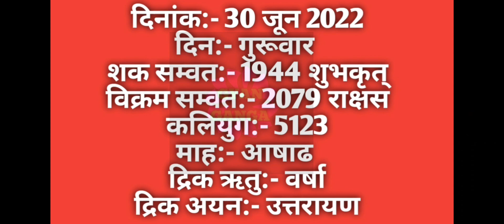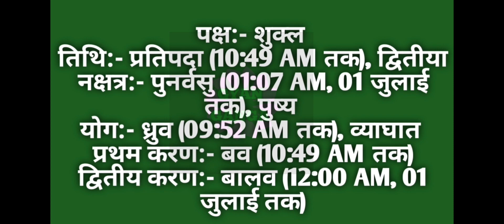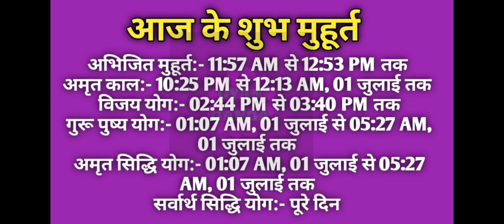30 June 2022 ka Panchang । पंचांग 30 जून 2022 । 30 June 2022 Thursday Hindi Panchang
30 June 2022 ka Panchang । पंचांग 30 जून 2022 । 30 June 2022 Thursday Hindi Panchang

30 June 2022 Panchang : 30 June 2022 का पंचांग, शुभ मुहूर्त, तिथि, नक्षत्र, सूर्योदय, सूर्यास्त, राहुकाल, पक्ष, अभिजीत मुहूर्त, अमृत काल,  चौघड़िया, व्रत व् त्यौहार। जानिए जून ३०, २०२२ का पंचांग और महत्वपूर्ण जानकारियां हिन्दू पंचांग के अनुसार, कब से कब तक शुभ मुहूर्त है, कब से कब तक अशुभ मुहूर्त है। यदि आप किसी शुभ कार्य को किसी विशेष दिन और शुभ मुहूर्त में करना चाहते हैं तो दैनिक पंचांग की सहायता से आप उस दिन का शुभ मुहूर्त को जान सकते हैं। तो आइये अब जानते हैं 30 June 2022 का दैनिक पंचांग
About this Video :
1) 30 June 2022 ka hindu Panchang.
2) 30 June 2022 Panchang and Shubh Muhurat.
3) Aaj ka Panchang 30 जून 2022 पंचांग .
4) Shubh Panachang in Hindi .
5) Indian Calender Hindi Panchang .
6) 30 June 2022 Wednesday Hindi Panchang .
7) 30 जून का पंचांग, शुभ मुहूर्त, तिथि, नक्षत्र, सूर्योदय, सूर्यास्त .
8) 30 जून 2022 का दैनिक पंचांग .
9 ) aaj ka shubh Muhurat 30 June 2022 .
10) aaj ka rahu kaal .
11) aaj ka sampurna Hindu Panchang .
12) June 30 Panchang Panchangam for New Delhi .
13) Panchang For 30 June 2022 .
14) Hindu Calender June 30 & 30 June 2022 Panchang .
15) Panchang June 30, 2022 Online Panchangam and Hindu Calender for the world .
16) 30 June 2022 Panchang & Shubh Muhurat , 30 जून का पंचांग, शुभ मुहूर्त .
17) 29 June 2022 Wednesday panchang online.
18- Worldwide Panchang.
19- Education Videos

30 June 2022 Auspicious Timings (Shubha Muhurat) & Inauspicious Timings (Ashubha Muhurat), Panchang and Muhurat for 30 June 2022 Hindu Month and Tithi.